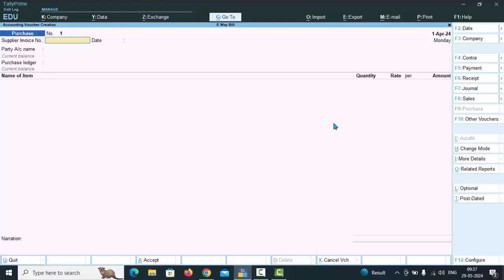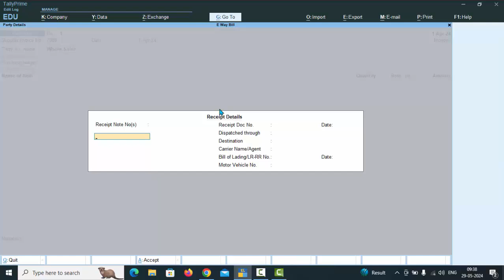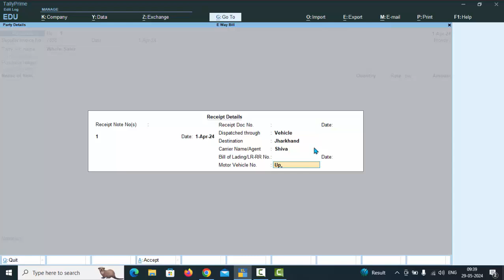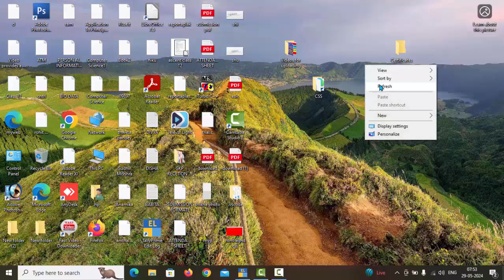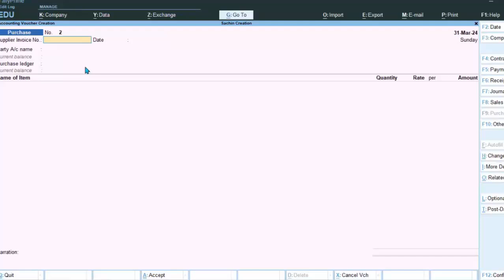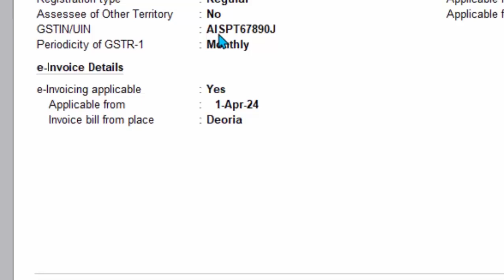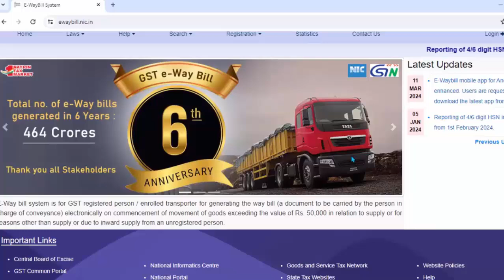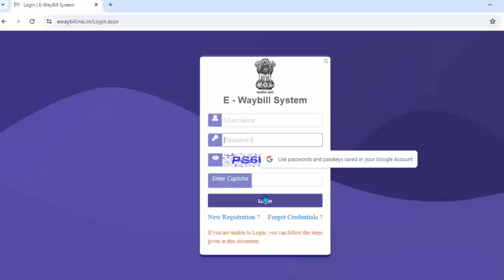E way bill in Tally prime in hindi@COMPUTEREXCELSOLUTION